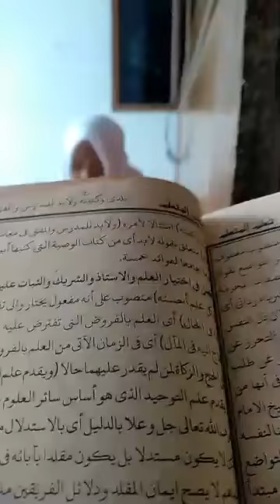ust Muhammad Asep Al-Mahbub